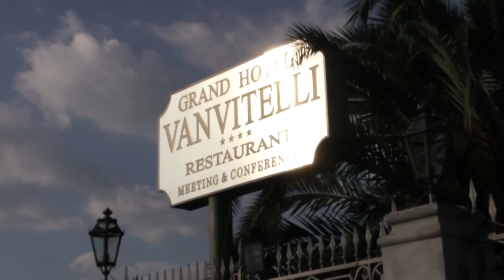Angel's Day Campania meeting regionale Magic Cooker Grand Hotel Vanvitelli Caserta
Angel's Day Campania meeting regionale Magic Cooker
Grand Hotel Vanvitelli Caserta
Trailer della giornata
Produzione video LUDA film